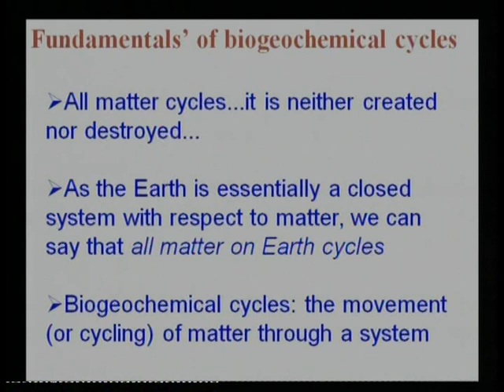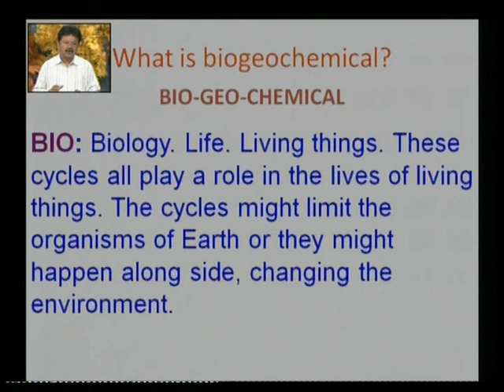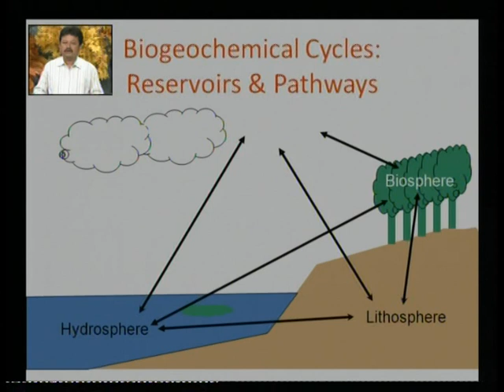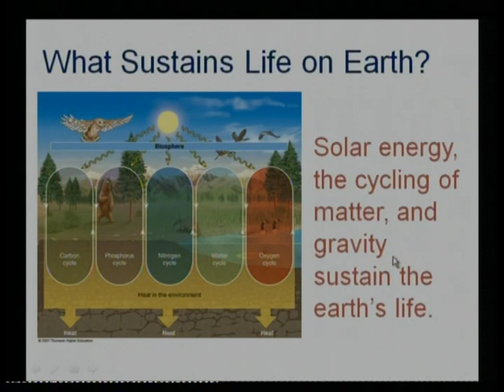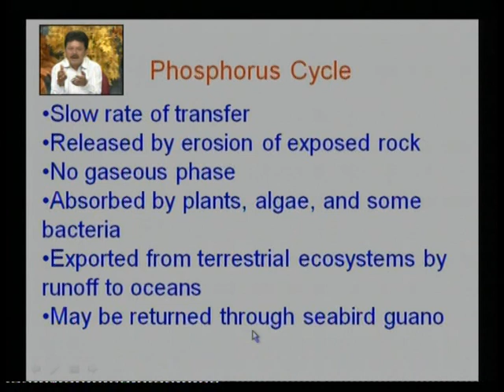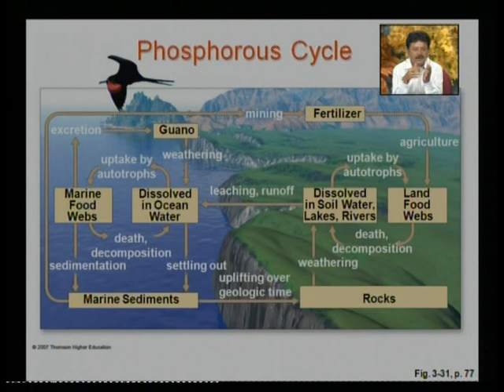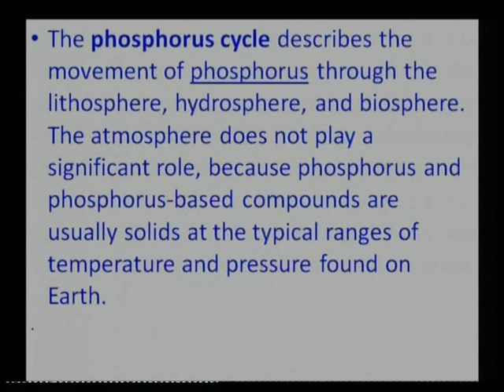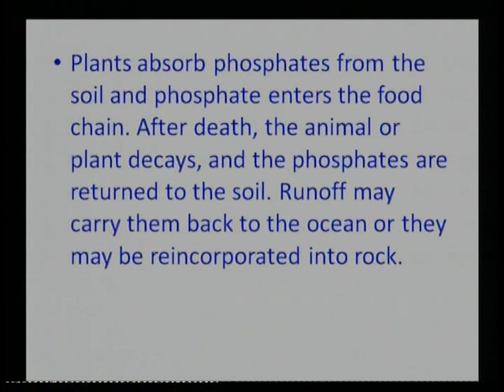Biogeochemical Cycles Part 1